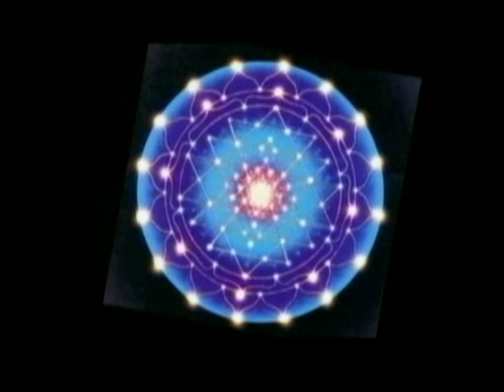Indian Dreams - An 11 min. Meditation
Meditation video designed for relaxation.
Instructions: use larger screen for a better effect. Stare at center of screen through out presentation